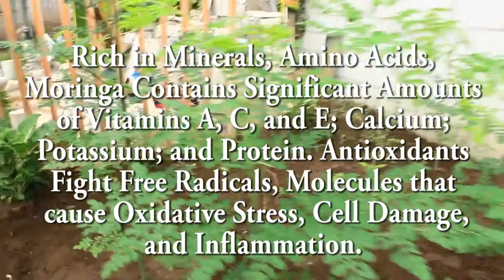Miracle Moringa Drumstick Trees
How to Grow a Moringa Tree: The Ultimate Study Guide to Assist, Establish, and Perfect the Art to Cultivating a Blessing.